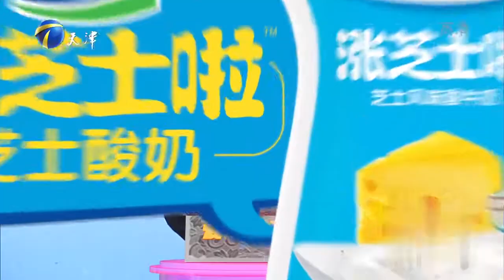小情侣现在见证浪漫时刻，赵川送上祝福希望他们幸福丨爱情保卫战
《爱情保卫战》中青年男女在恋爱过程中遇到的各种困惑与矛盾搬上舞台，每期3对在爱情道路上面临抉择的真实情侣，双方通过交流、沟通与争辩把各自内心的痛苦与困惑全盘托出。